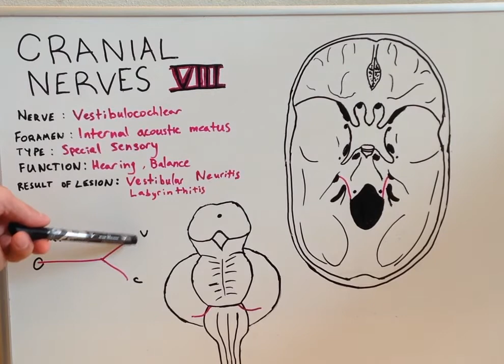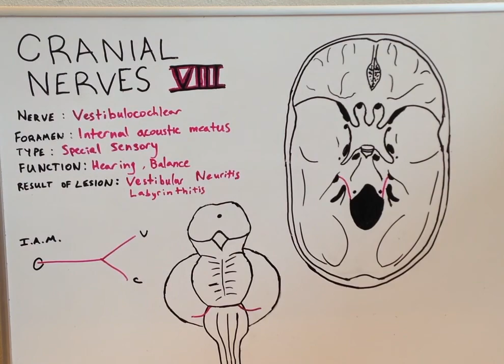Cranial Nerve VIII - Anatomy Lecture for Med Students - USMLE Step 1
Cranial Nerve VIII simply explained. Anatomy Lecture for medical students BY medical students studying for the USMLE Step 1 or NCLEX